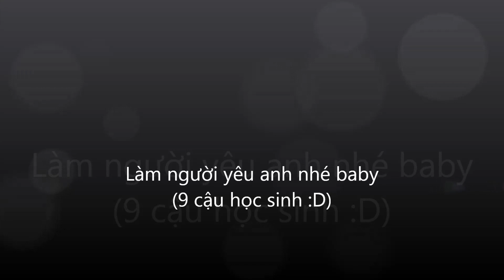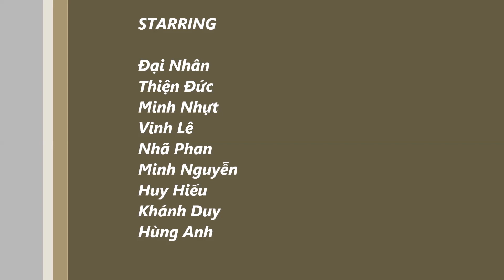Làm người yêu anh nhé baby - LK22 HLK